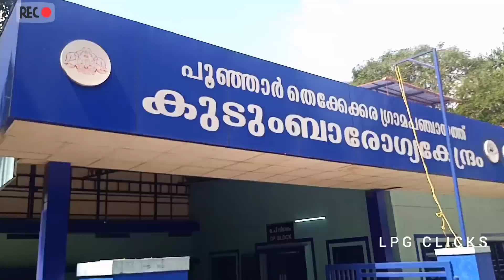trucklife I നാട്ടിൽ എത്തി കോവീഡ് ഷീൽഡ് എടുത്തു Lpgclicks I ലോറി ജീവിതം കാഴ്ച്ചകൾ I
ഹായ് ഫ്രെണ്ട്സ് നാട്ടിൽ എത്തി

👉വീഡിയോസ് ഇഷ്ടമായാൽ ചാനൽ സബ്സ്ക്രൈബ്  ചെയ്യാൻ മറക്കല്ലേ എൻ്റെ ഈ ചെറിയ ചാനൽ അപ്ഡേഷൻസ് കിട്ടാനായി ബെൽ ഐക്കൺ പ്രസ് ചെയ്ത് ഓൾ എന്ന മണി കൂടി ക്ളിക്ക് ചെയ്യാനും മറക്കണ്ടാ ലോറി ജീവിതവും ലോറികഥകളും  ആയിട്ട് നമുക്ക് അങ്ങ് പൊളിച്ചേക്കാം

നിങ്ങൾ ആദ്യമായി ഈ ചാനൽ കാണുന്നവർ ആണെങ്കിൽ മാത്രം സബ്സ്ക്രബ് ചെയ്യുക
👉Like shair comment

NANGAL ATHOLOKAM DRIVER'S FOLLOW
ONLY DRIVER S. ENTERTAINMENT FACEBOOK GROUP FOLLOW ✌️✌️✌️

ALL INDIAN DRIVER'S FACEBOOK GROUP FOLLOW

5️⃣MY Facebook ID
Vishnu Mayavi Pala Lpg

9️⃣ MY  MOJ.  ID

🔟 Thanks for your support chunk friends